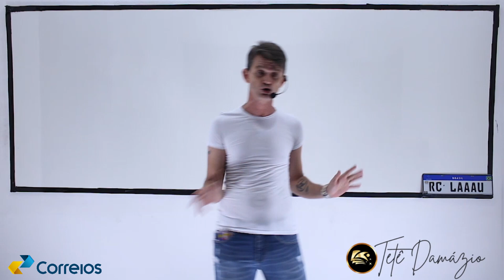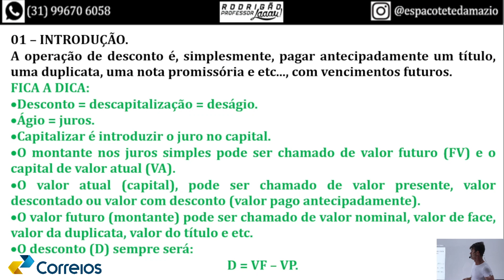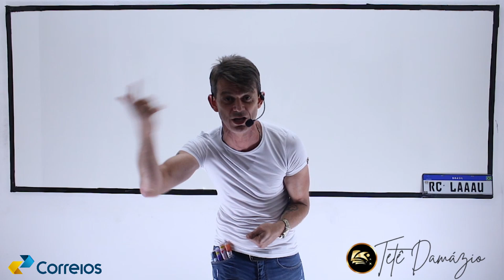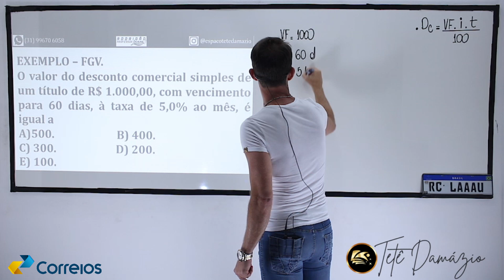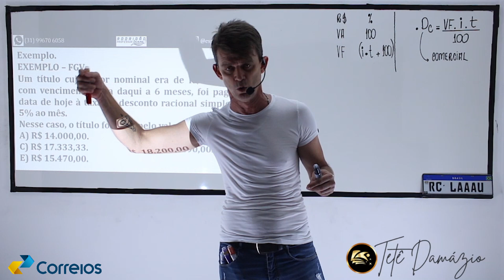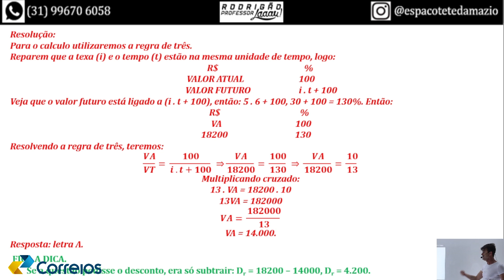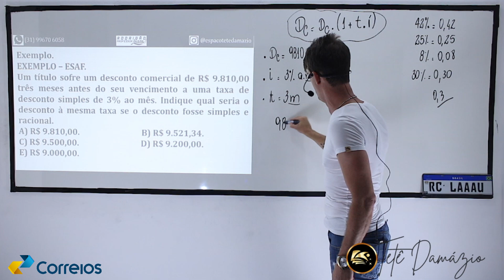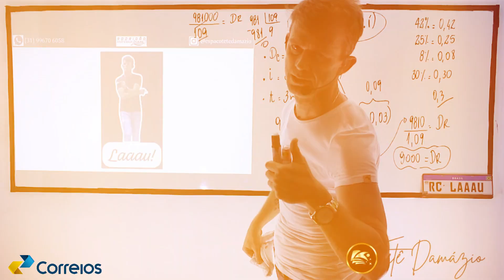AULA DESCONTOS SIMPLES - MATEMÁTICA - CONCURSO CORREIOS - Prof. Rodrigão Laaau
Fala galera, bora de MATEMÁTICA COM FOCO NO CONCURSO DOS CORREIOS!
BAIXE O MATERIAL DA AULA AQUI:

Laaau!